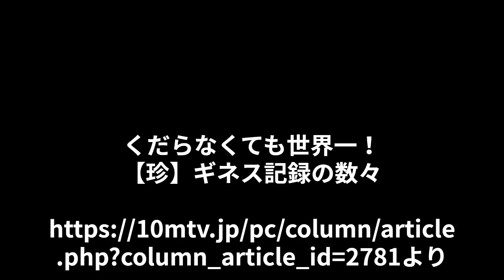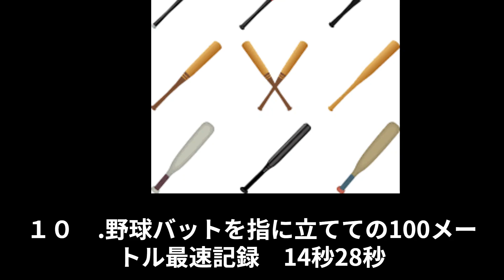銀太の意味フな行動の数々がおもろい！くだらないおかしなギネス10選！レぺゼン